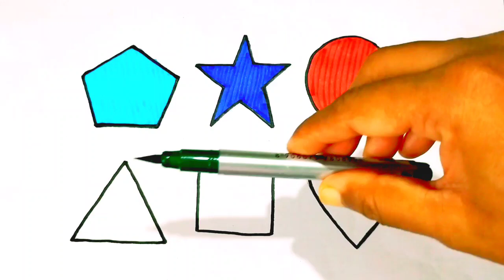Shapes drawing for kids,Learn 2d shapes,colors for toddlers | Preschool Learning,Educational Video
Learn to draw 2d Shapes, Colors for kids | Toddler  Video, shapes song, education video

Learn New Shapes drawing,Colors for kids | Toddler Learning Video,2d shapes song, preschool learning

Learn Shapes, Colors for kids & Toddlers | 2d shapes drawing | Preschool Learning, Education

Triangle
octagon
oval
Circle
heart
star
Pentagon
square
shapes
heptagon
rhombus
parallelogram
trapezoid
Right triangle
Hexagon
Semicircle

Shapes draw video
Shapes drawing video
Shapes and colors
Shapes song
Shapes
Shapes name
Shapes song for kids
Shapes song kaka
Shapes and colors for toddlers
Shapes and colors song
Learn With Kids